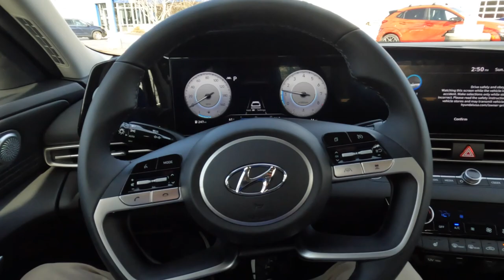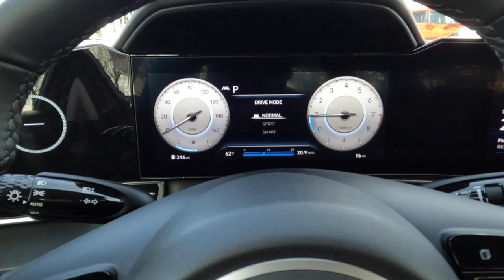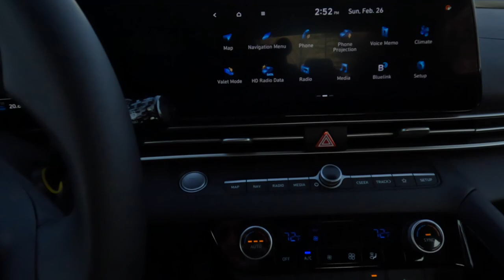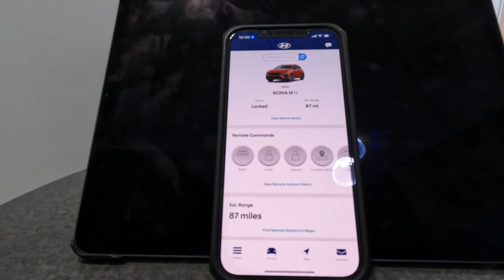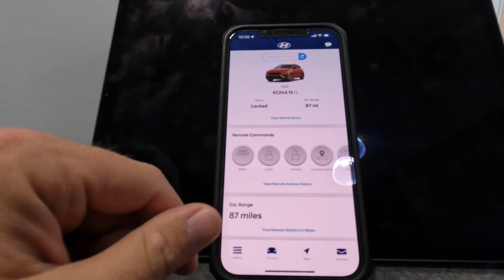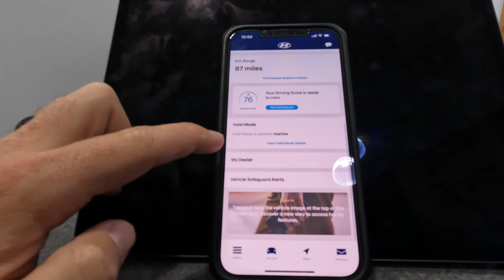2023 Hyundai Elantra SEL with Convenience Package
A walk around and virtual test drive of a 2023 Hyundai Elantra SEL with Convenience Package.